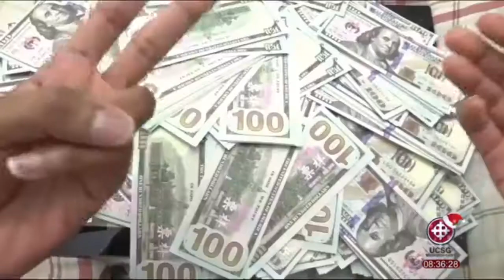UCSG Noticias | Entrevista a Jorge Calderón Salazar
Entrevista a Jorge Calderón Salazar - Analista Económico Máster en Administración de Empresas.